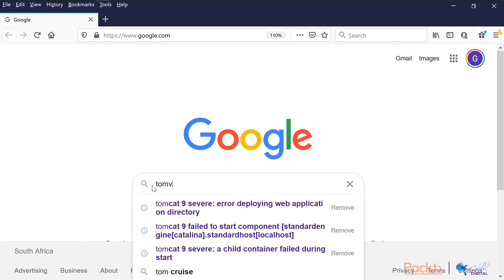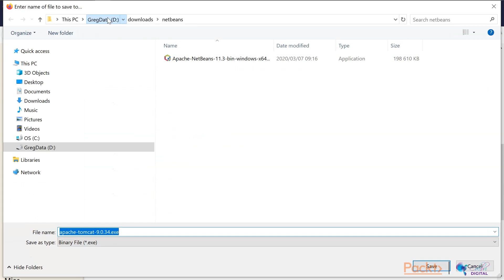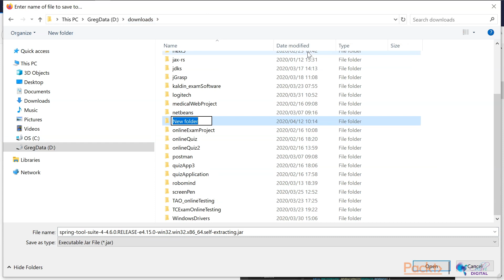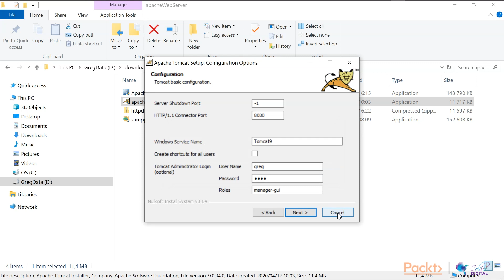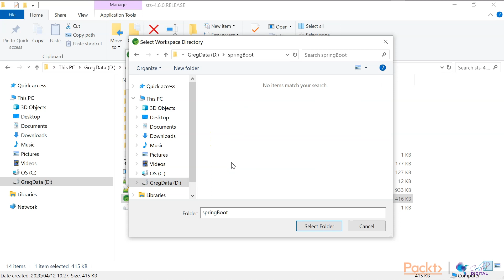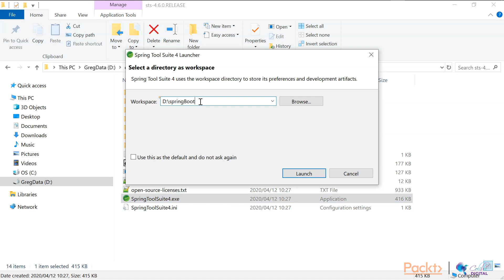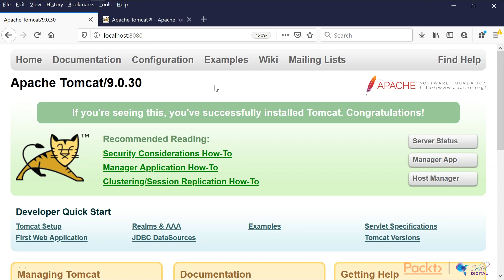Beyond the Java Language: Installing Tomcat 9, The Spring Tool Suite 4 | packtpub.com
This video tutorial has been taken from Beyond the Java Language. You can learn more and buy the full video course